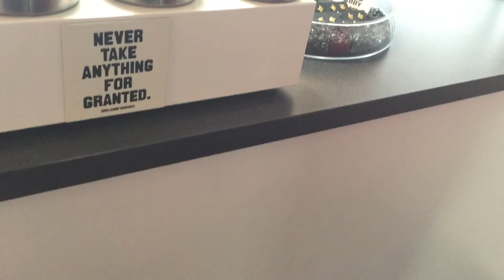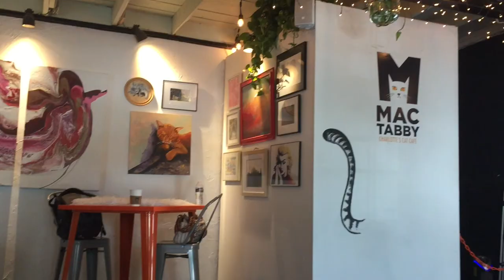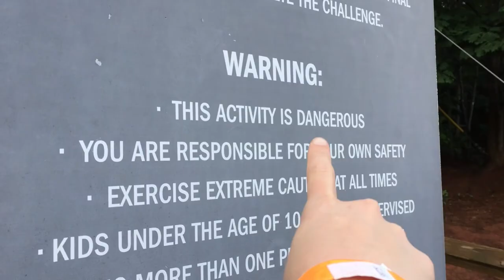CAT CAFE & LIVE MUSIC WITH DOGS | VLOG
I love hanging out with animals and I got to do so much of that this past Saturday! Check it out and don't forget to let me know if you would rather have coffee with cats or music with dogs!
Mac Tabby Cat Cafe
Facebook - Mac Tabby Cat Café
Whitewater Center
Facebook - U.S. National Whitewater Center